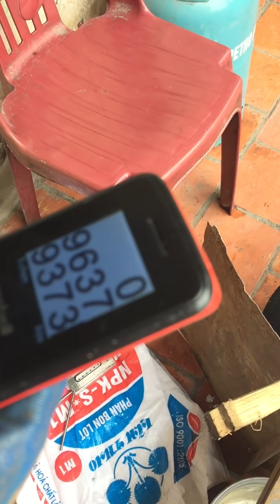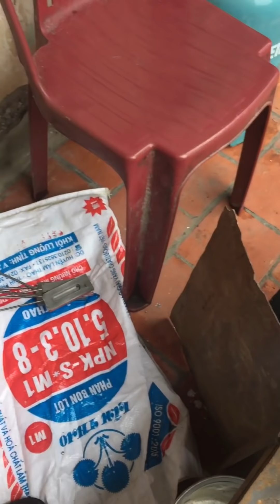Khuôn đổ kẹo chì 5,5 5,52 5,56 6,35 khuôn rẻ cho ae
Shop ship hàng cod toàn quốc
Nhận hàng kiểm tra thanh toán
Cũng cấp khuôn kẹo cho ae buôn bán và chơi
Cũng cấp linh kiện condor cho toàn thể ae
Condor U
Condor Z
Condor Thẳng